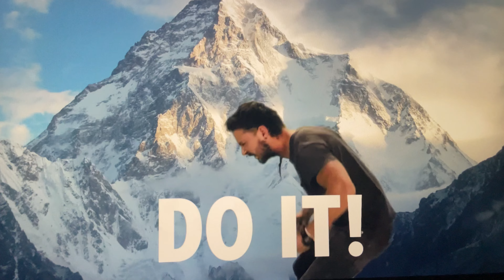JUST DO IT!!!